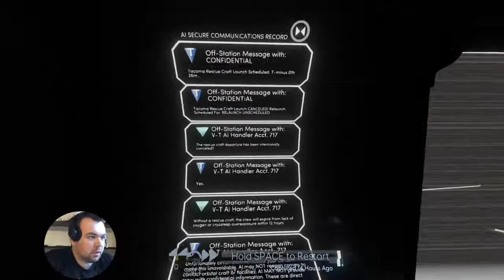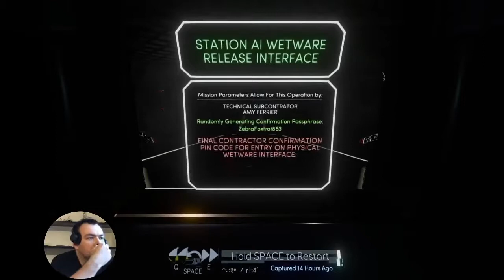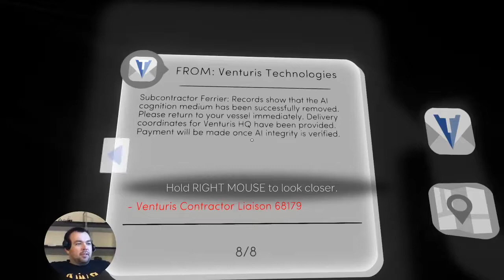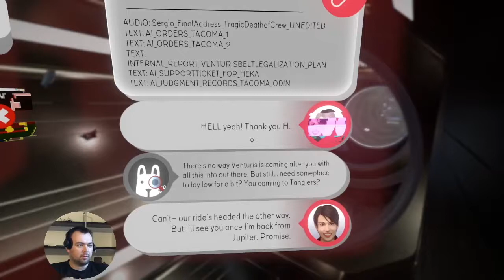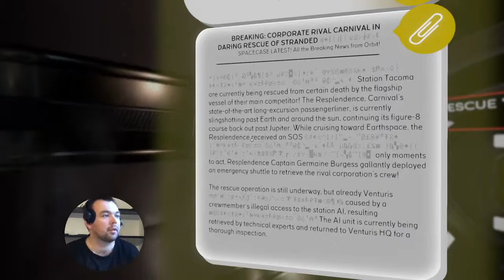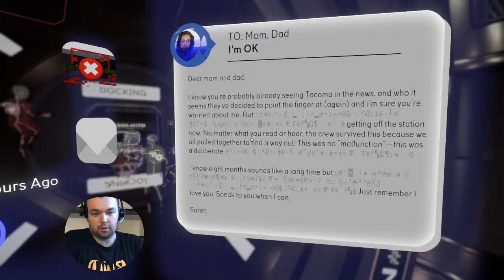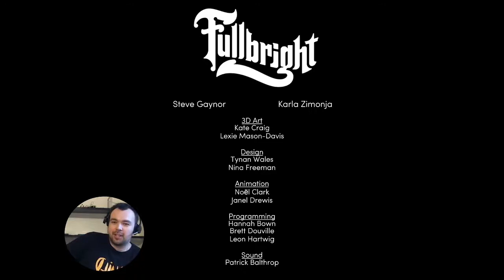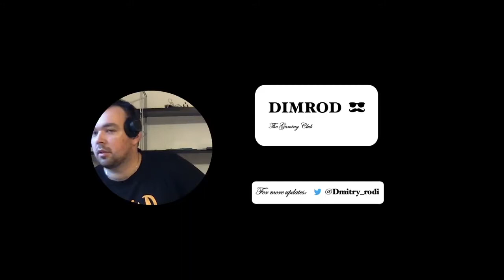Lets Play Tacoma with DimRod, part 6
Hey folks lets play Tacoma, hope you enjoy this playthrough. Apologies for the bad sound in some places, had some struggles with recording equipment 😅